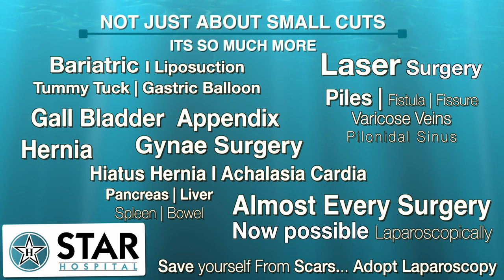Gynaecomastia Surgery In Hoshiarpur, Gynecomastia Specialist, Male Boobs Surgery in Hoshiarpur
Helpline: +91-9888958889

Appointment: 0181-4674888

- Deluxe Suit
- Local accommodation

Are you suffering from enlarged breasts or male boobs due to some unexplainable reasons? And looking to get this problem of yours’ treated or operated by means of the best gynecomastia surgery in Hoshiarpur? Well, don't worry. STAR Hospital is at your service to deliver the topmost medical treatment with advanced pieces of equipment and technology, keeping the whole procedure immensely safe and secure.

Why Does Male Gynaecomastia or Male Boobs Occur?

Gynecomastia can occur due to an imbalance of hormones in males due to certain conditions which block or hamper the production of testosterone and escalate the production of estrogen which results in gynecomastia or male boobs.

What Is Gynaecomastia Surgery?

Gynecomastia surgery is performed on a patient when several non-surgical treatments are adopted to treat the patient. But, that patient fails to get relief or cure from this major problem of swollen or enlarged breasts (male). This surgery is a last resort to diminish or reduce the size of extra breast tissues by operating them.

Who Is Eligible For Gynaecomastia Surgery?

The men or males whose problem of gynaecomastia or male boobs cannot be fixed or corrected back to normal by alternative treatments (primary and secondary).
The men or males who kept themselves away from any kind of life-threatening drugs.
The men or males who are not suffering any other kind of life-threatening disease because it can hamper or slow down the healing process
The men or males are generally physically fit and healthy in their day-to-day life.
The men or males kept realistic expectations in their minds or were concerned with surgical treatment.
The men or males whose development of breasts has been stabilized.
The men or males continuously bother or are concerned with feeling that their breasts are turning large.